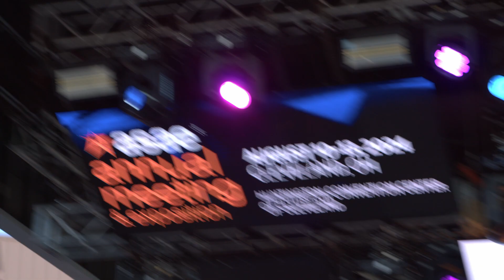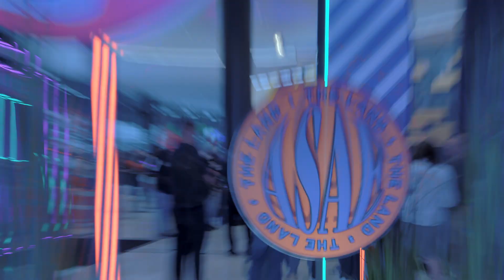What People Are Saying About ASAE 2024 in Cleveland, Ohio